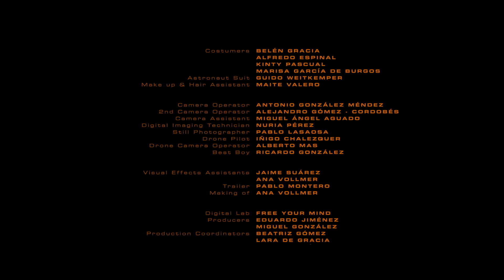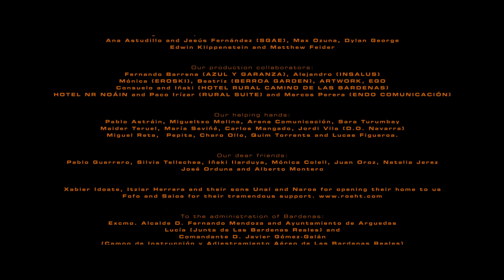Titan (Short) 2015